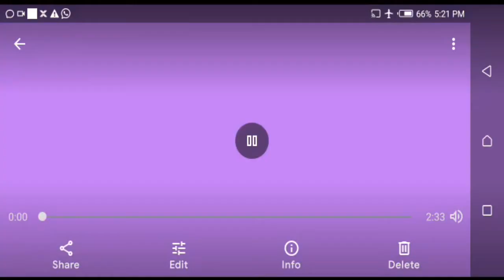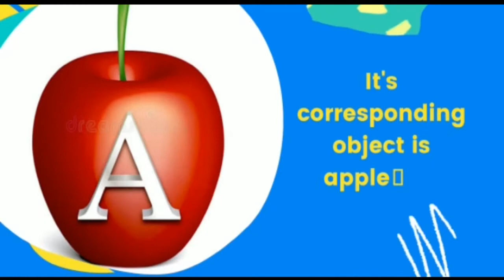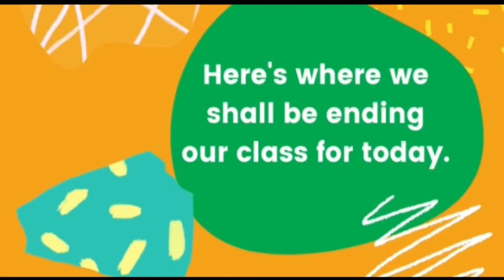making the phonic sound of letter a